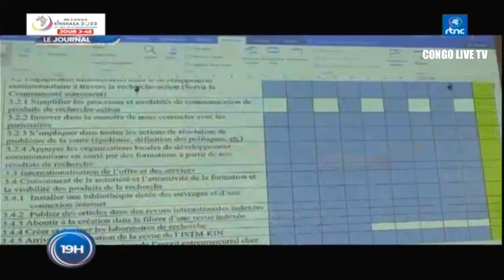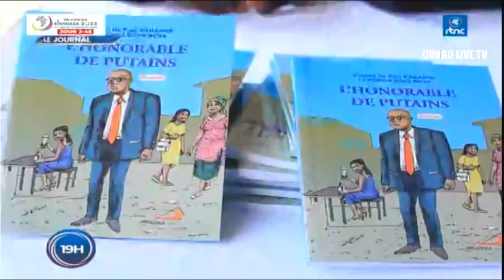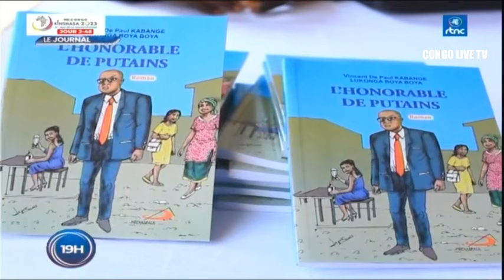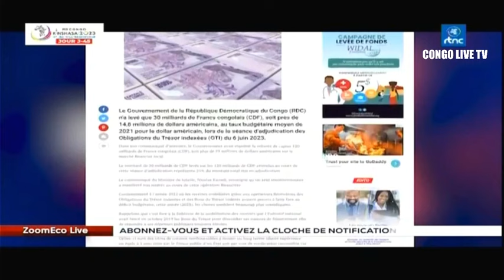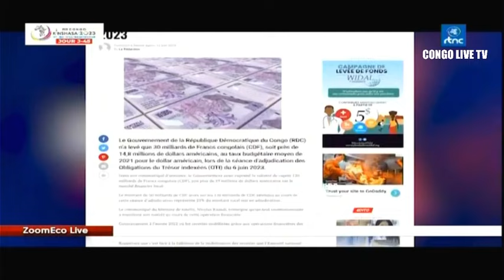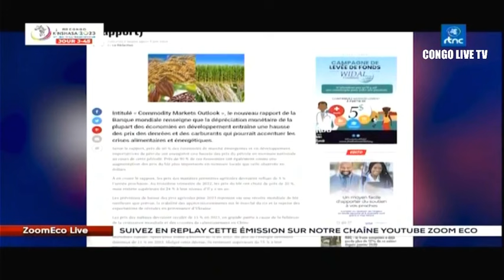🔴RDC : SUIVEZ LE GRAND JOURNAL DE CE MARDI LE 13.06.2023 RTNC EDITION 19H00